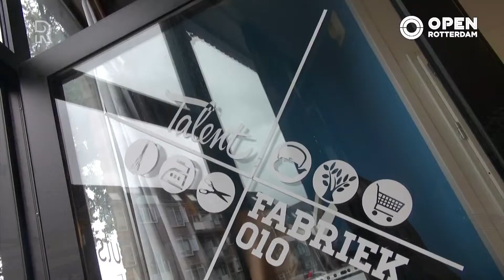Weekoverzicht Open Rotterdam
Elke week het weekoverzicht van OPEN Rotterdam met bijzondere nieuwsverhalen uit het dagelijks tv-programma 010nu. OPEN is de lokale publieke omroep van Rotterdam. Meer verhalen vind je op openrotterdam.nl of op social media.